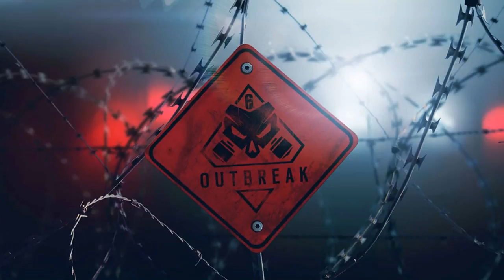Rainbow Six Siege Zombies! R6S NEW Operation Outbreak & Chimera | My Thoughts and Theories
New R6S Operation Details:
Ash needs biohazard specialist Operators to contain this outbreak! Enter the quarantine zone in the city of Truth or Consequences and face the monstrosities that lurk there in Operation Chimera!

Add Me on PS4: JoeKINGgiant74
Add Me on Steam: joekinggiant74
Add Me On Soccer Spirits: Riverhog

Rainbow Six Siege is an exciting, new approach to the first-person shooter experience that puts tactical combat and masterful destruction at the center of the action. Lead your team of unique, counter-terrorist Rainbow operators through tense and thrilling combat scenarios, and achieve victory through smart preparation and strategic improvisation.

This video is originally uploaded at Youtube channel "MrJoekinggiant74".. Uploaded in any other channel, will be considered stolen.